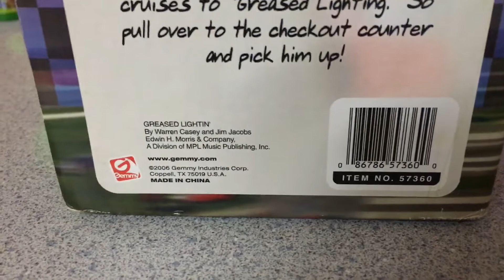Gemmy animated dancing hamsters dale jarrett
This is the animated dancing hamsters dale jarrett made by gemmy in 2006